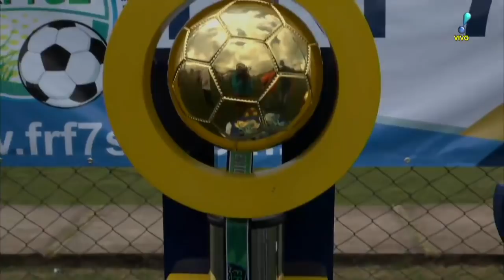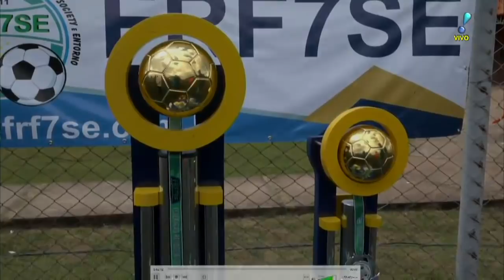COPA NORTE 19 05 2019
programaçao sgc rondonia